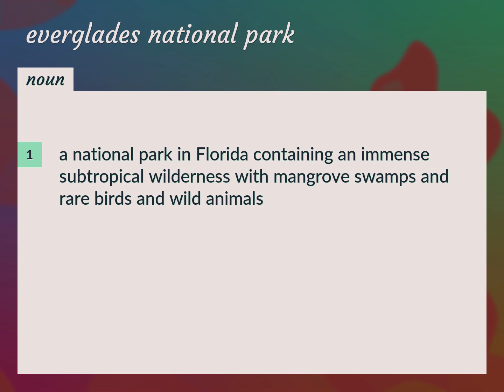Everglades national park | meaning of Everglades national park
What is EVERGLADES NATIONAL PARK meaning?

Susan Miller (2022, August 16.) Everglades national park meaning